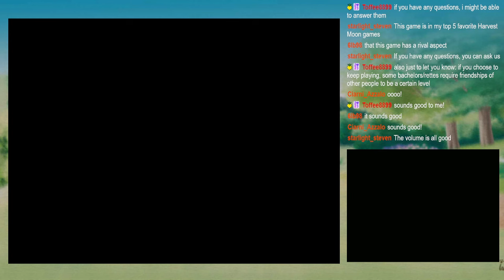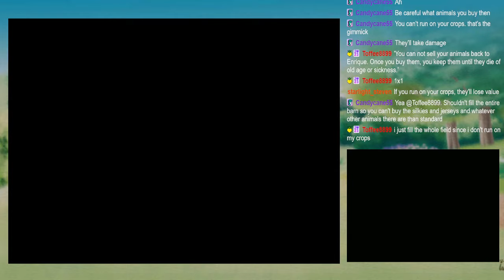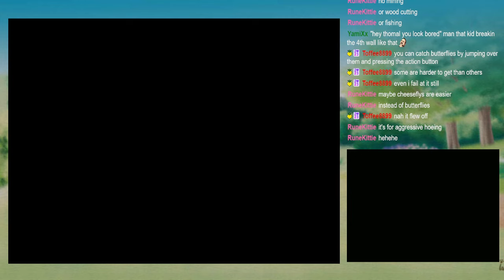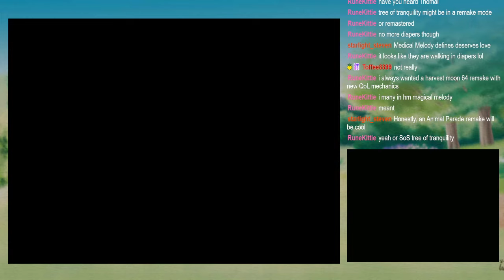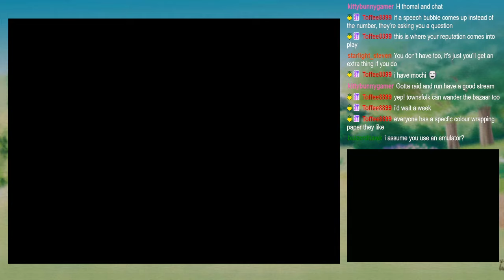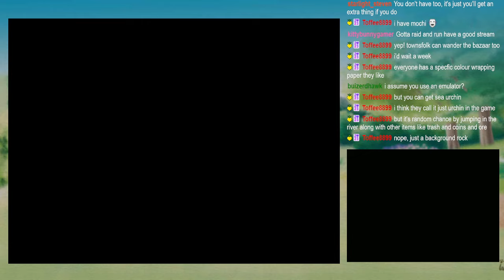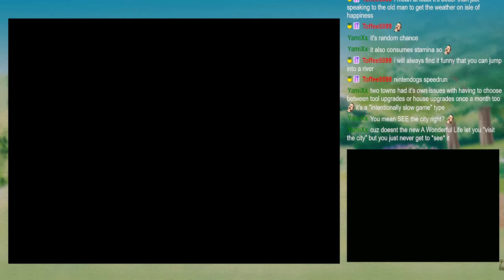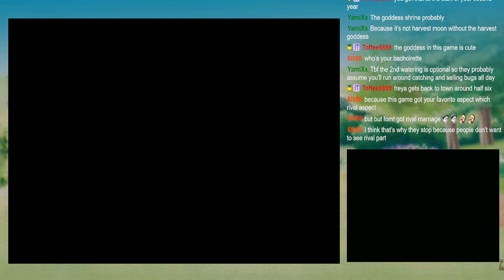Harvest Moon: Grand Bazaar Stream Archive #01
Streaming my first real play through of Harvest Moon: Grand Bazaar!